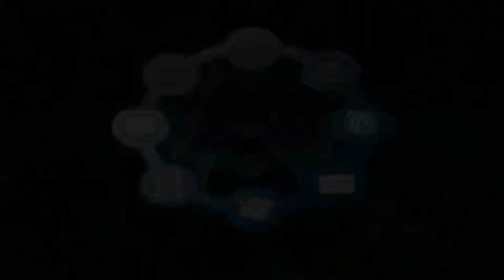Pokémon Jade: Part 8- Bridging The Gap Of Pokémon